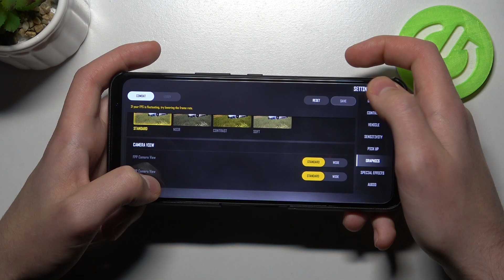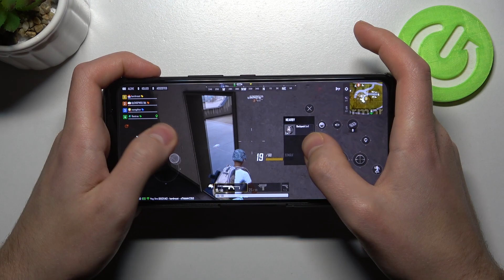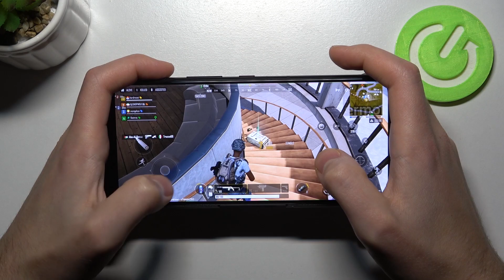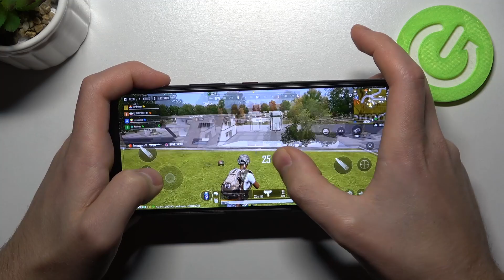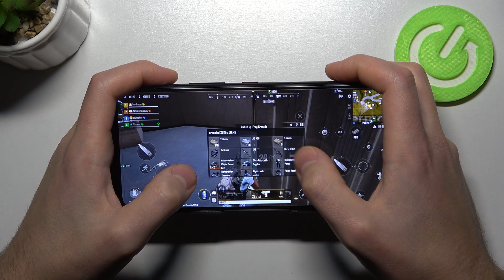Asus ROG Phone 5S - PUBG New State | ❗️ 144Hz AMOLED Display | 12GB RAM | $600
Hello! Nice to see you, we have been creating performance videos for you to show you all the performance power of phones and problems during game tests. If you want to see how the Asus ROG Phone 5S is working in this game and if its processor will work well during the sandbox game with the open world!

DISPLAY Type AMOLED, 1B colors, 144Hz, HDR10+, 800 nits (typ), 1200 nits (peak)
PLATFORM OS Android 11, upgradable to Android 12, ROG UI

How PUBG New State works on Asus ROG Phone 5S? How PUBG New State works on Asus ROG Phone 5S? How to play PUBG New State on Asus ROG Phone 5S? How PUBG New State is running on Asus ROG Phone 5S? How to check performance of PUBG New State on your Asus ROG Phone 5S?